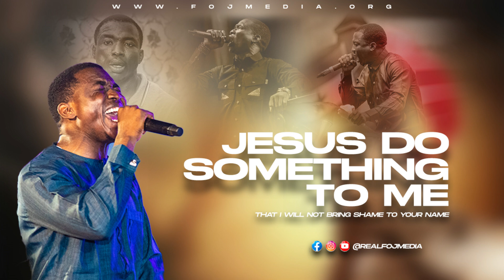Min. Theophilus Sunday - JESUS DO SOMETHING TO ME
Jesus do something to me that i will not bring shame to your name.